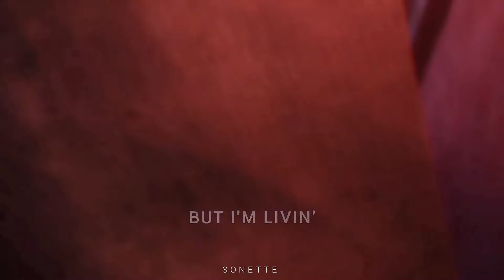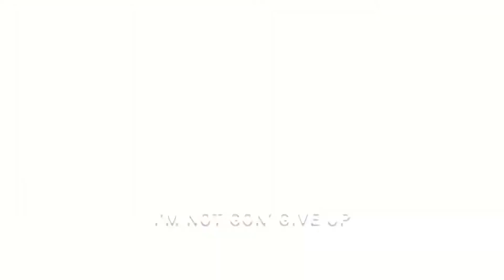Survivor || Fei/Ladydragon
✖SONG: Survivor (Destiny’s Child Cover)
By ➡ 2wei

✖FANDOM: Miraculous Tales of Ladybug and Cat Noir (Miraculous World – Shanghai Special)

✖CHARACTER USED:
                            Fei Wu/Ladydragon

✖EDITED BY: Sonette

✖LYRICS:
Thought I couldn't breathe without you
I'm inhaling
You thought I couldn't see without you
Perfect vision
You thought I couldn't last without you
But I'm lastin'
You thought that I would die without you
But I'm livin'

Thought that I would fail without you
But I'm on top
Thought it would be over by now
But it won't stop
Thought that I would self destruct
But I'm still here
Even in my years to come
I'm still gon' be here

I'm not gon' give up
I'm not gon' stop, oh
I'm gon' work harder

Keep on survivin'
I'm a survivor
I'm the survivor
Keep on survivin'

Miraculous Tales of Ladybug and Cat Noir
Created by Thomas Astruc
Zagtoon, On Entertainment